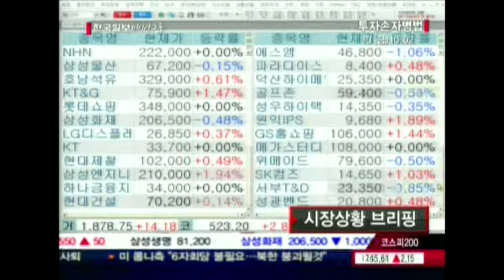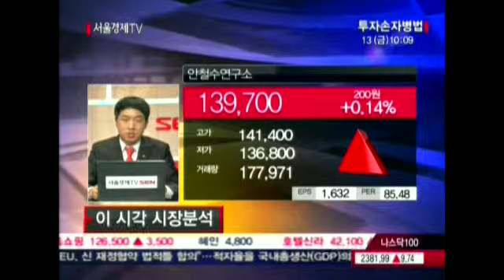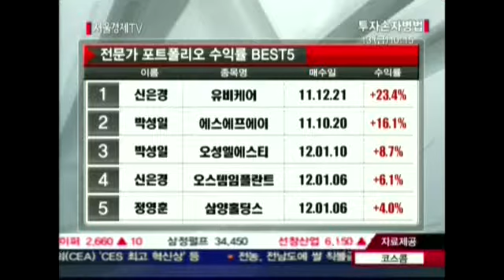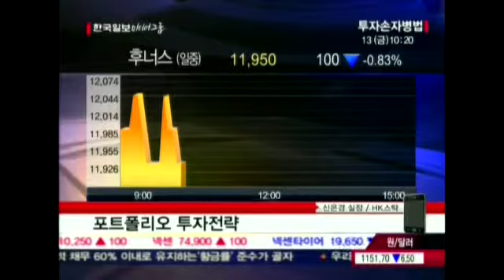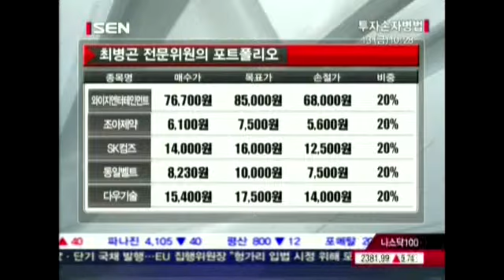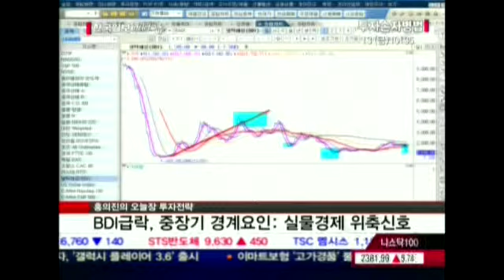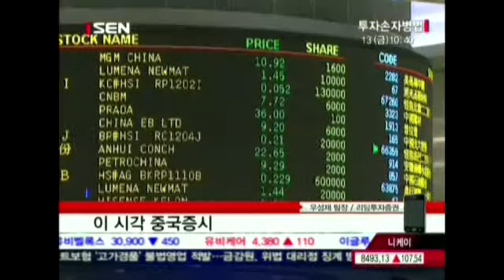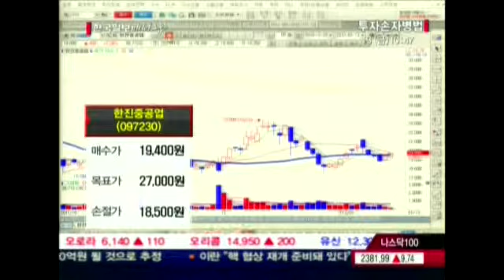20120113_투자손자병법_212회 2부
개장 전 경쾌한 시작을 알리는 성공투자의 길잡이, 투자손자병법